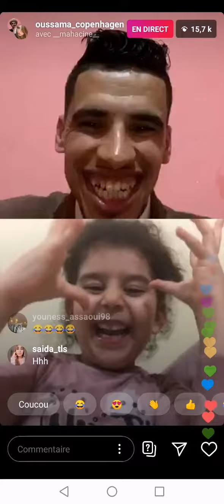ليف Ossama copenhagen كيضحك مع بنوتة صغيرة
Ossama copenhagen vs bnita sghira italia